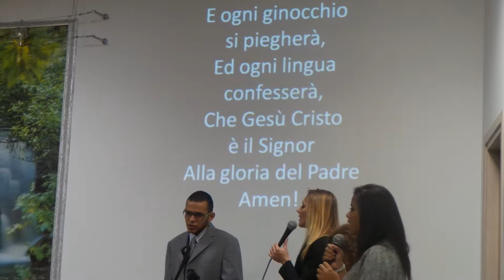ADM Brescia (Praise/Worship)